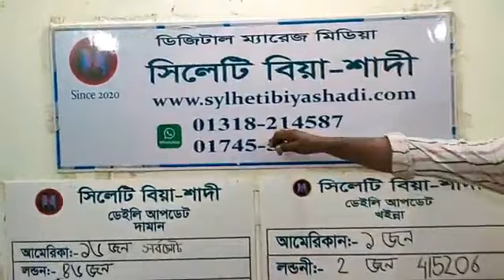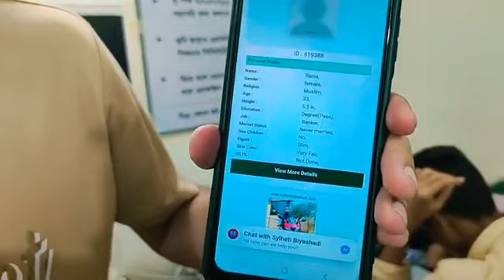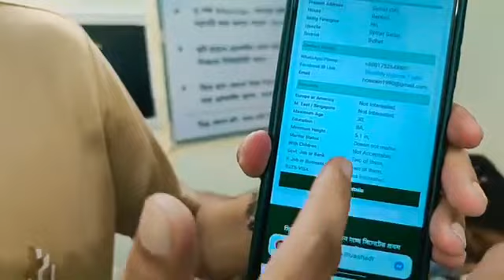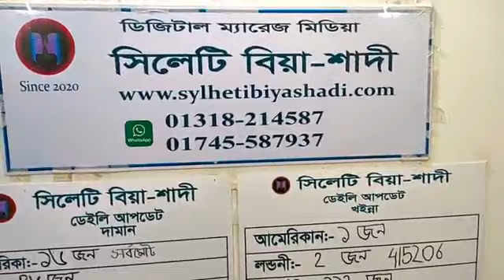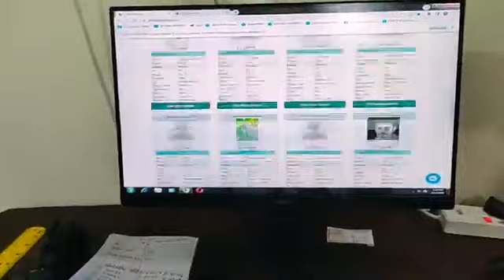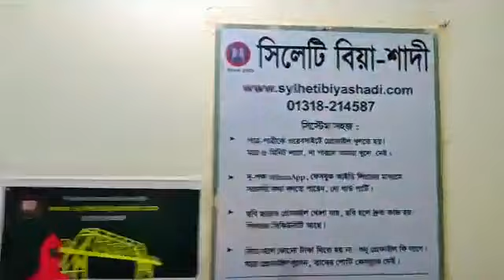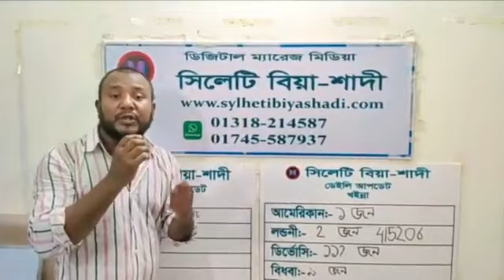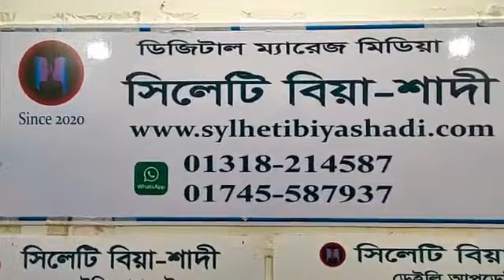সিলেটে পাত্র-পাত্রীর সন্ধান এখন হাতের মুঠে। বিয়ে-শাদী ডট কম। 01318 214587